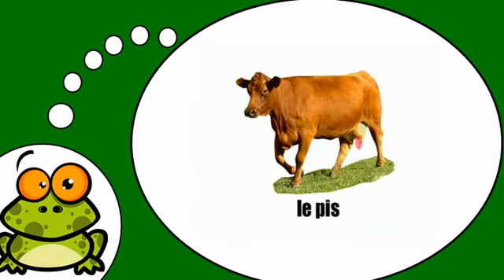وأنا أتكلم الفرنسية = البقرة